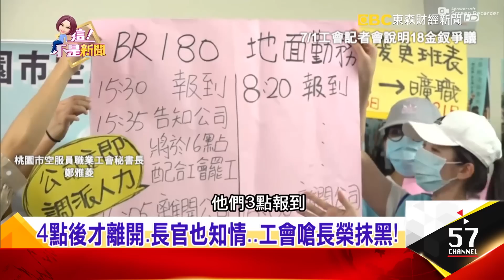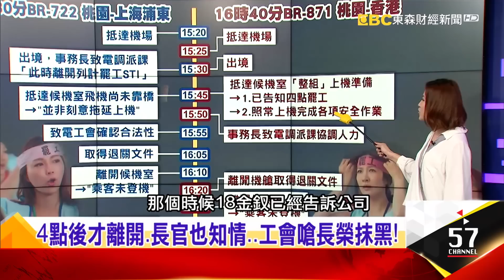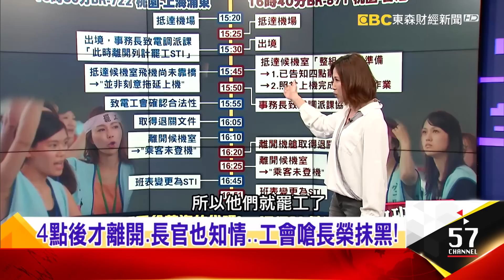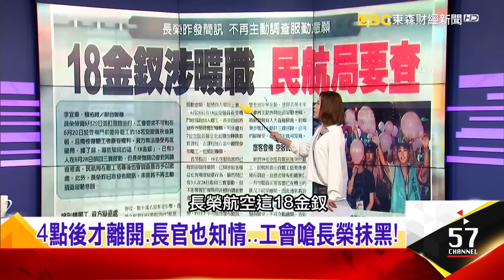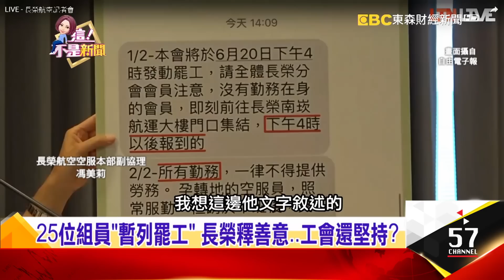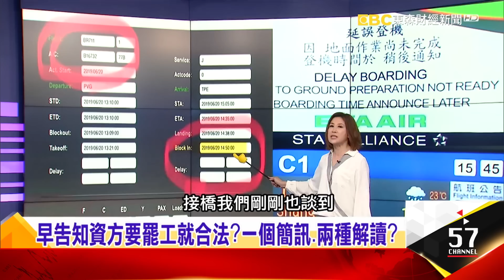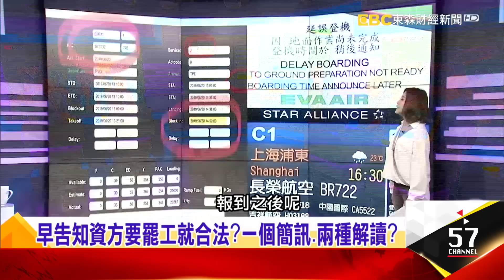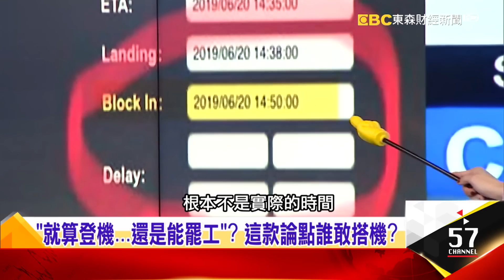曠職18金釵罷工合法？！丟包旅客？！被迫澄清音檔曝光！一則簡訊兩說法？！ -【這！不是新聞 精華篇】20190701-1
18名已報到空服員在工會指定時間下午4點即刻停止提供勞務，長榮航空將其登記為「曠職」；工會表示，會員罷工權益合法無疑義，當天是配合工會指令罷工，甚至事前告知事務長、資方將會參加罷工，給了充分時間調度支援人力。長榮強調，工會公布範圍與實際執行罷工範圍不一，工會需要給合理解釋。

✈長榮航空罷工震撼社會！空姐委屈嘸人聽？公司難為有苦難言？